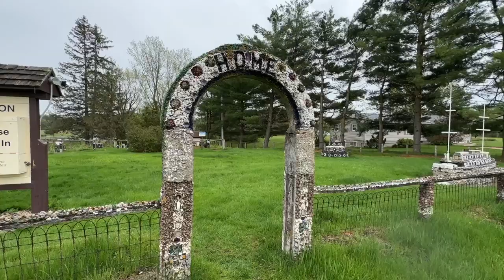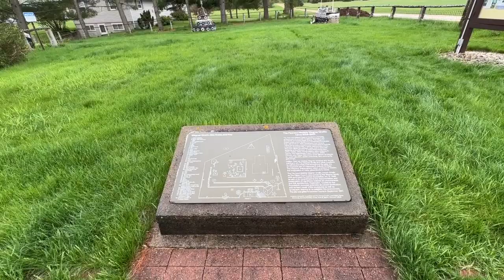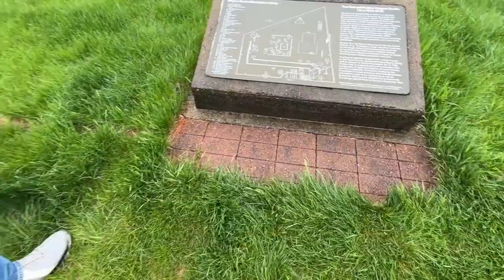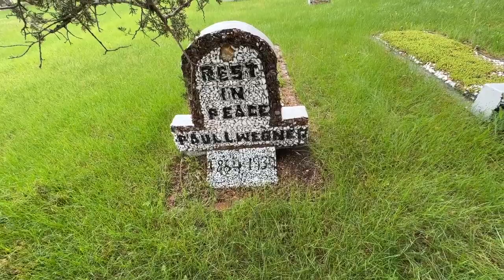Wegner Grotto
Today was a travel day, we left Door County and made a pit stop in Sparta Wisconson on our way to Cannon Falls Minn. We had to make sure we seen Ben Bikin after seeing Will B Rollin on our last trip. We also had to see the Wegner Grotto.